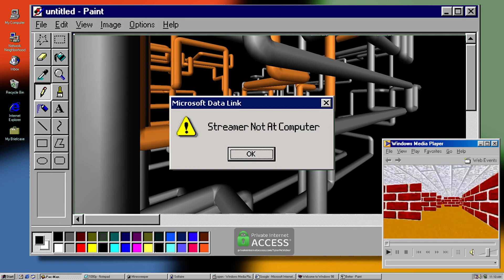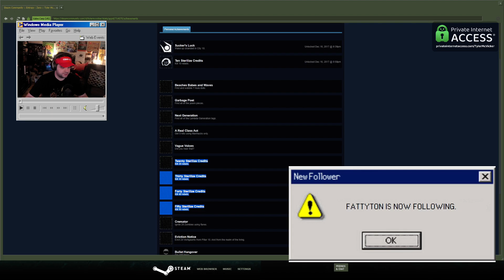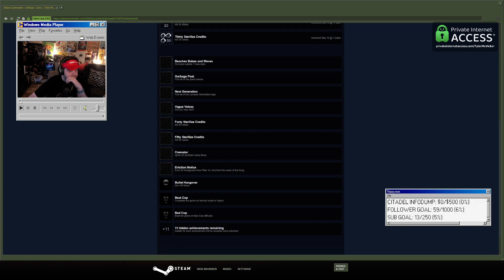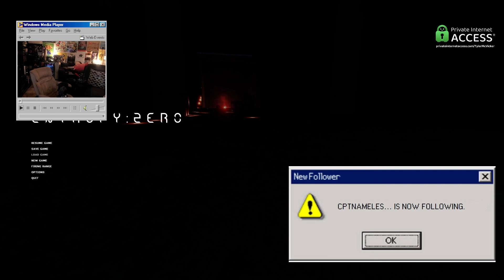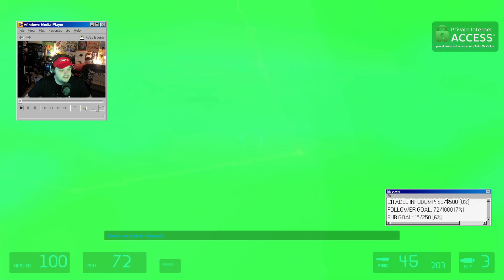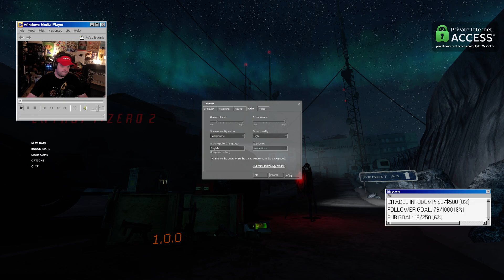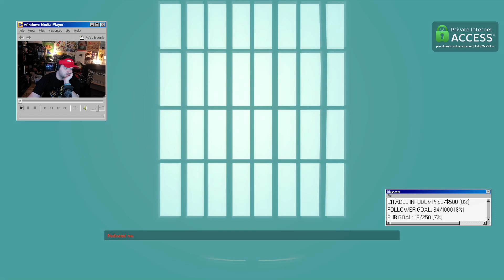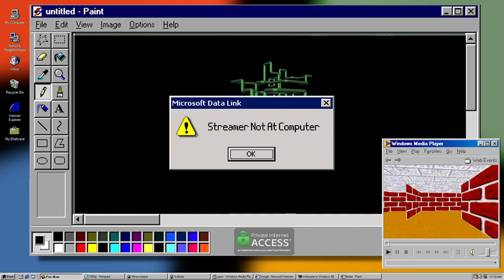Entropy Zero 1 & 2 - 100% - Very Hard - !PIA - Half-Life 2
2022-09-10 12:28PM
We are Doing Entropy Zero, Finally.

00:00 Half-Life 2